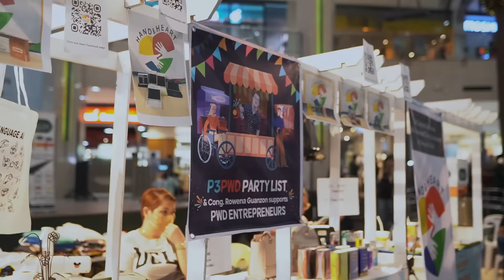I am POSSIBLE | Support PWD Businesses at Market! Market! | Ayala Malls Market! Market!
"Against the odds, I am POSSIBLE" ✨

Support PWD Businesses and attend workshops and sighn language classes this August 11-13 at the Activity Center!